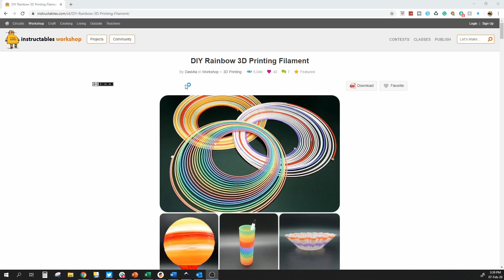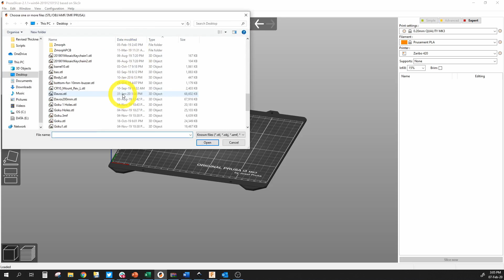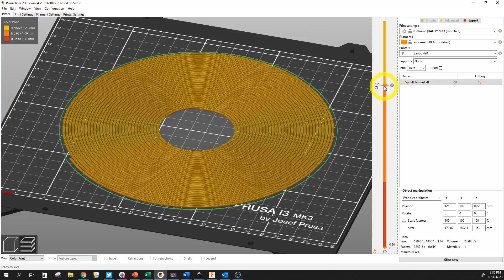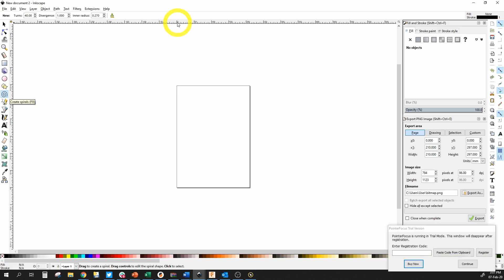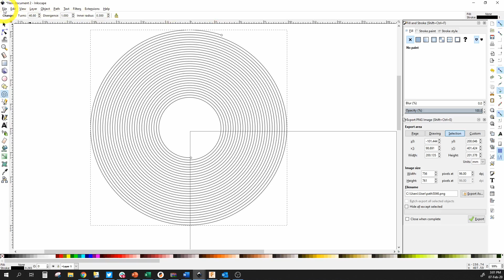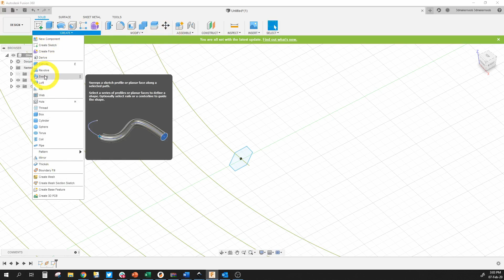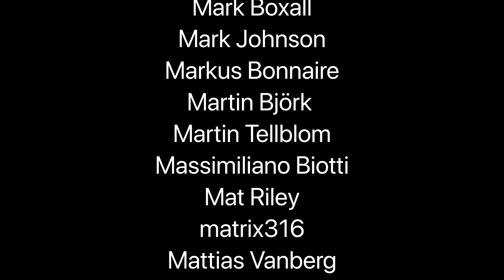3D Printing Your Own Multicolor Filament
Want to send me something? go ahead (Normal mail as courier packages get returned):

Attn: Joseph Casha
Constitution Street,
Mosta, MST 9059
Malta
Europe

We Are One by Vexento

Recording Equipment:
Main Camera: Panasonic Lumix G7

Attn: Joseph Casha
Constitution Street,
Mosta, MST 9059
Malta
Europe